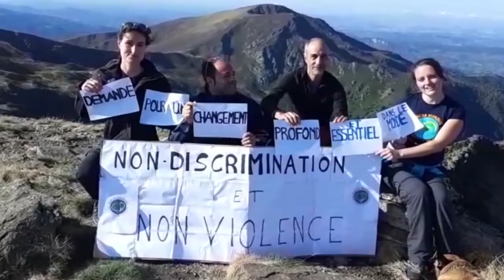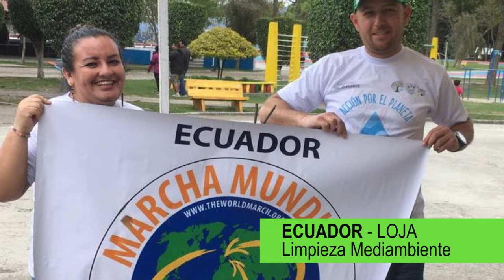02 OCTUBRE Tanda de acciones en ciudades del mundo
Acciones realizadas en diversos países con la "2 Marcha Mundial por la Paz y la Noviolencia", que recorrerá de nuevo el planeta desde el 02/10/2019 hasta el 08/03/2020
Actions carried out in various countries with the "2 World March for Peace and Nonviolence", which will travel the planet again from 10/02/2019 to 03/08/2020
Actions menées dans différents pays avec la "2 Marche mondiale pour la Paix et la Nonviolence", qui parcourra à nouveau la planète du 10/02/2019 au 03/08/2020
Azioni realizzate in vari paesi con la "2 Marcia mondiale per la Pace e la Nonviolenza", che viaggerà nuovamente sul pianeta dal 10/02/2019 al 03/08/2020